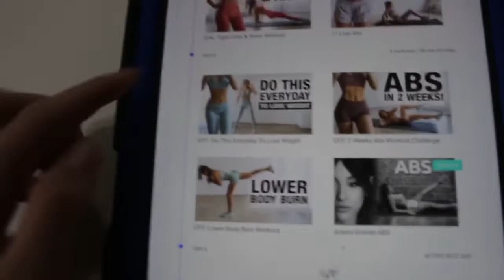my quarantine morning routine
Hey Guys! Today’s video is probably the worlds shortest morning routine! This is the EXACT morning routine that has gotten me through quarantine. That is definitely my number one tip for quarantine, have a routine!!!